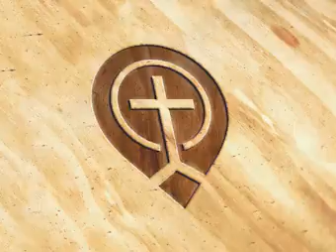08. Transformation Through Suffering - Part 1 - Steve Gregg